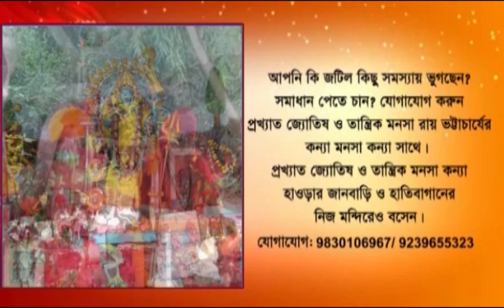Sandeshkhali: MLA Sukumar Mahato says Sheikh Shahajan will help probe in ED notice